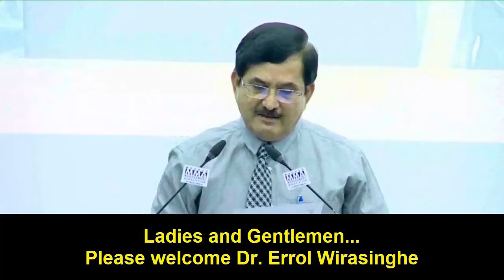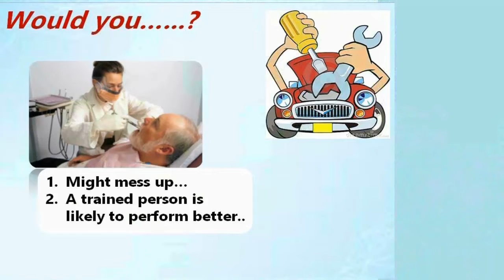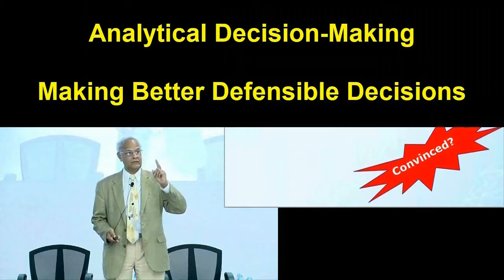Dr Errol @ MMA Chennai - India